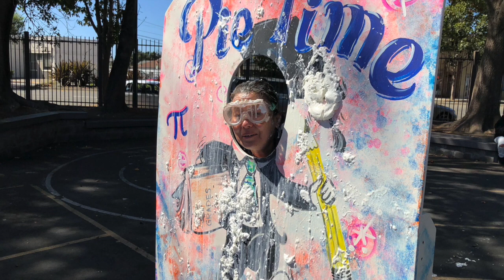Merry Christmas 2018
Wishing the St. John the Baptist School Community a Merry Christmas & blessed Holiday Season!